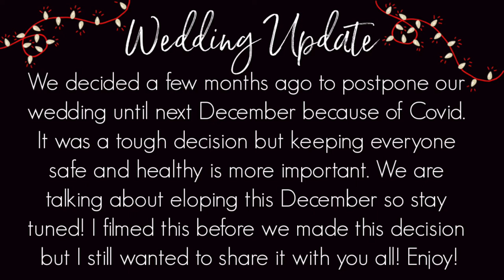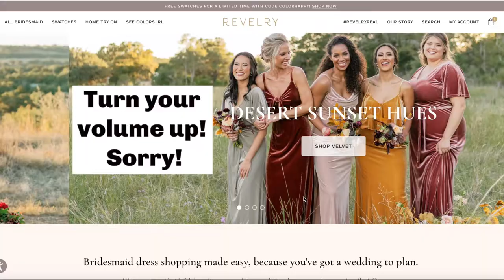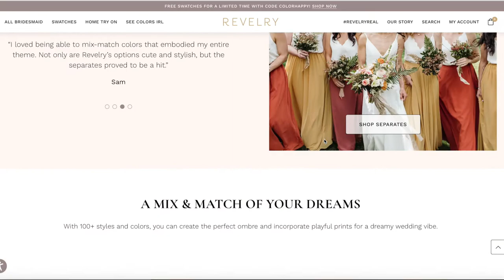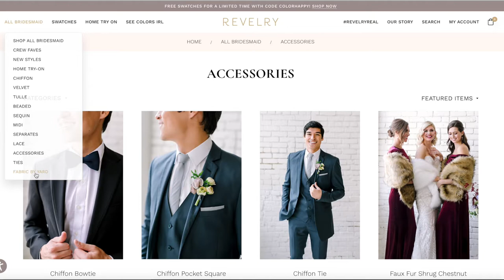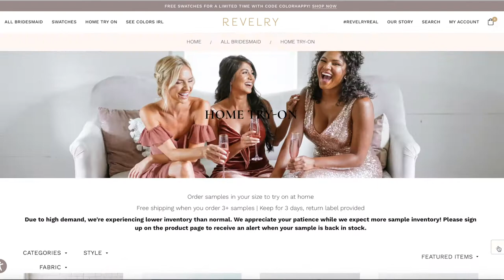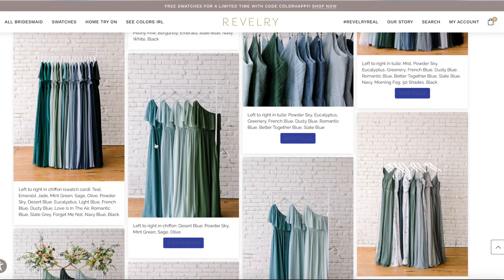Revelry Bridesmaid Dresses|December Wedding Series Episode 2|Sara Jean Clark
FIND ME HERE:
I N S T A G R A M: _sara_jean_clark
F A C E B O O K: sarajeanclarkyoutube
S N A P C H A T: saraclark1
P I N T E R E S T: saraclark06

EQUIPMENT USED:
Canon EOS M 50
Ring Light
Battery Adapter
Mini Ball Head For Ring Light
Light Stands

XO,
-Sara